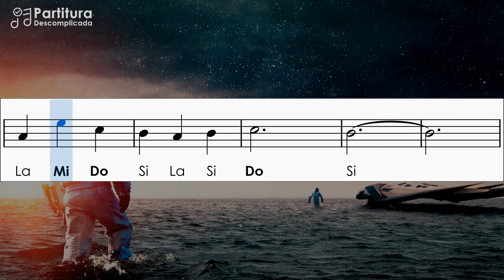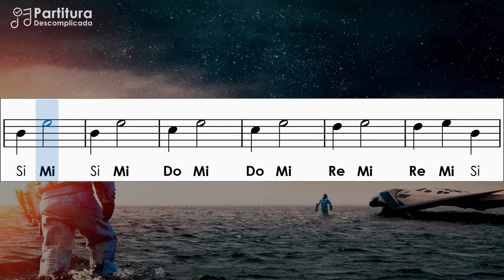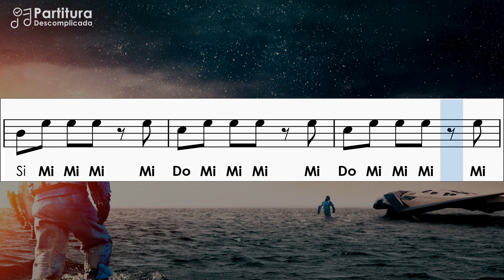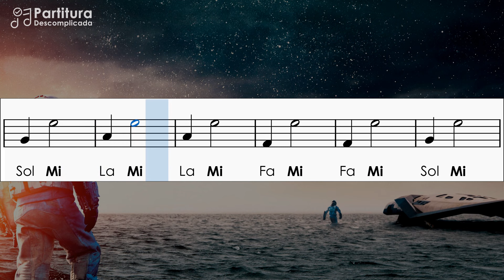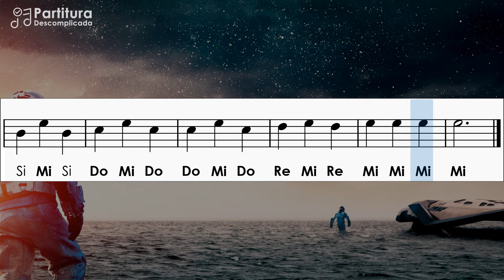Tema de Interstellar | Partitura com Notas para Flauta Doce, Violino | Hans Zimmer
Aprenda como tocar a música tema do filme Interstellar e acompanhe a partitura com notas simplificadas para flauta doce, violino e instrumentos em C
➤ Partitura em PDF:
📌 Todas as Partituras do Canal: PDFs + Playbacks
➤ As notas em negrito são as mais agudas
➤ Tom: Am
➤ Compartilhe...